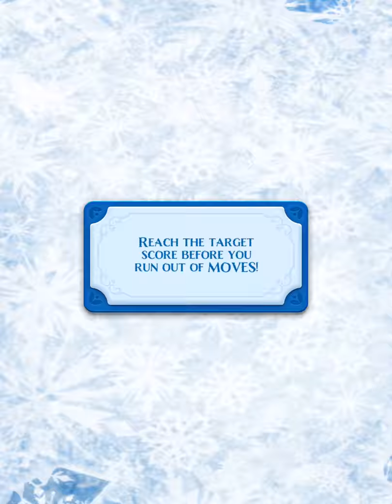Frozen Free Fall Gameplay (by match3news.com)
Game : Frozen Free Fall
played by Match3News at 10/01/2019